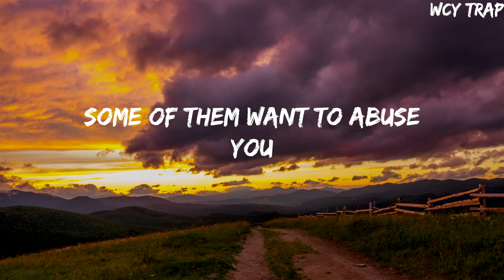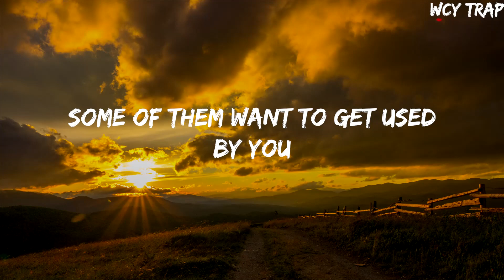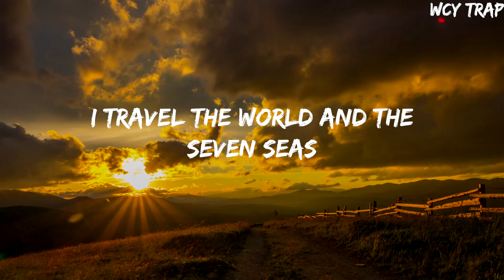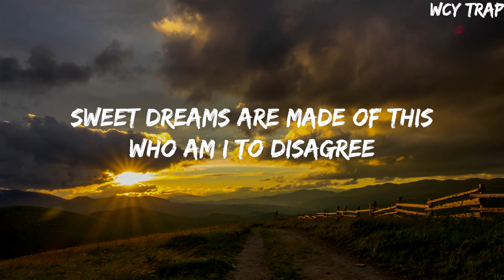Eurythmics - Sweet Dreams(Lyrics)Eurythmics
Eurythmics - Sweet Dreams(Lyrics)